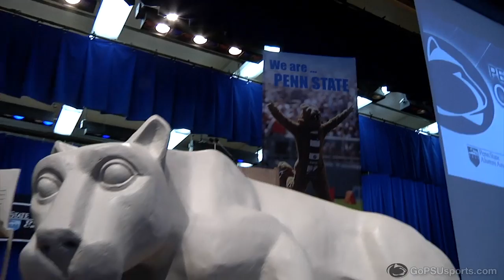Penn State Coaches Caravan Day Six - DuBois and Pittsburgh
Log on to GoPSUsports.com for complete coverage of the 2013 Penn State Coaches Caravan.